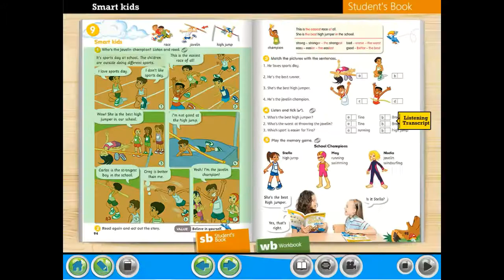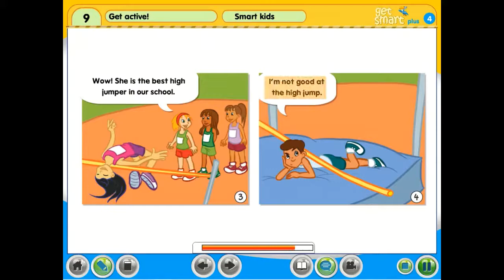Get Smart Plus 4 Module 9 : Page 94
CEFR Year 4
Get Smart Plus 4
Module 9
page 94

Value: Believe in yourself